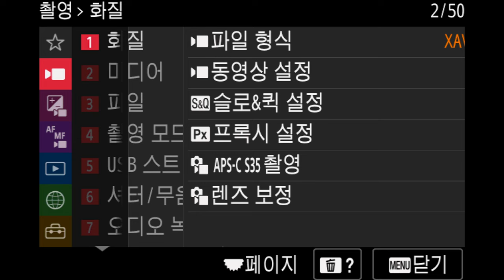Sony a7M4 포커스 브리딩 보정